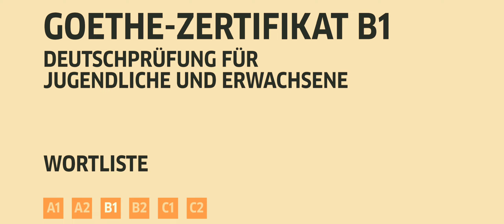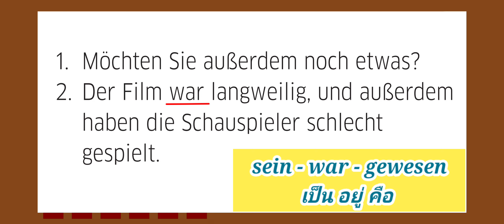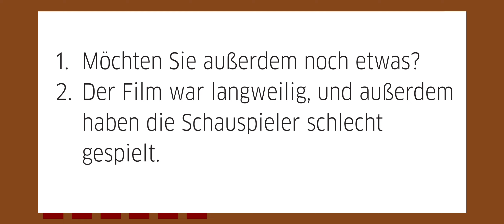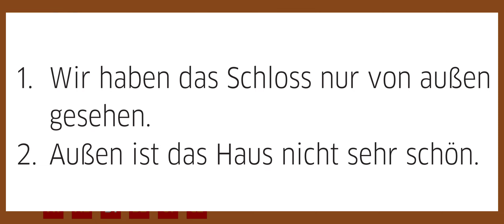คำศัพท์ สอบระดับ B1 _ คลิปที่ 4